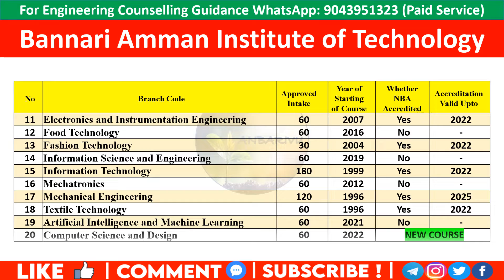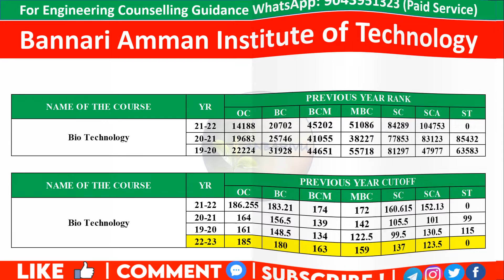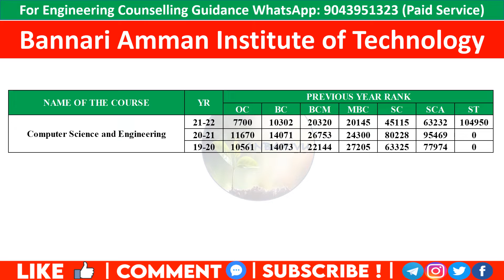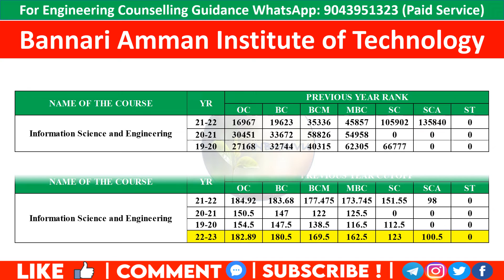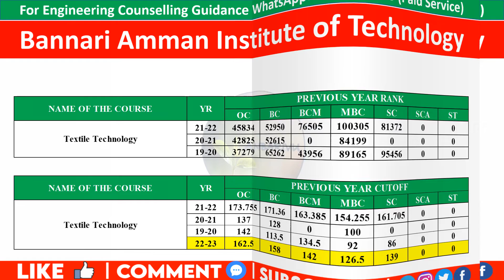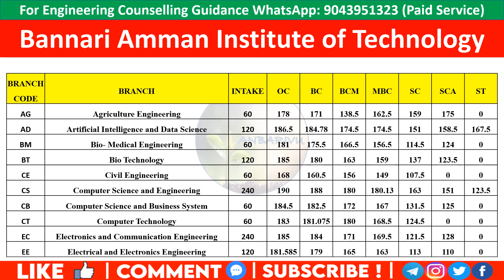Bannari Amman Institute of Technology| Predicted Cutoff 2022| Anbarivu